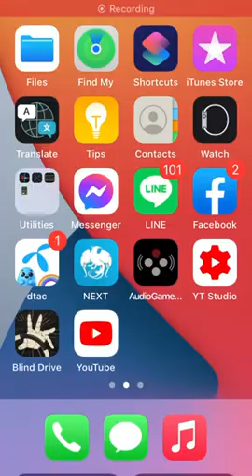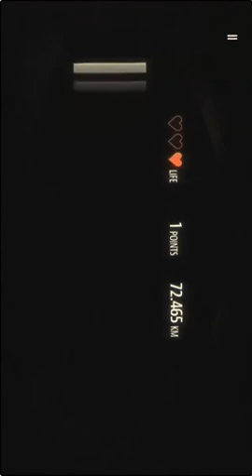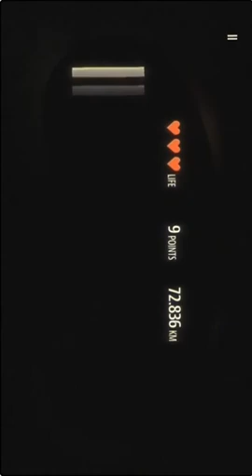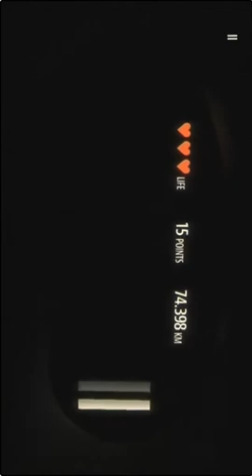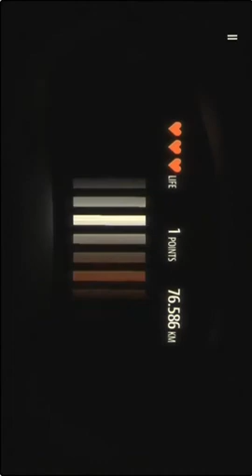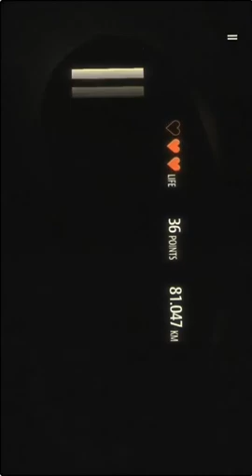Blind drive lets play part 13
ใกล้จบแล้วไหมครับผมกับตอนนี้ติดตามกันเลยครับขอขอบคุณสำหรับการรับชมกันนะครับ